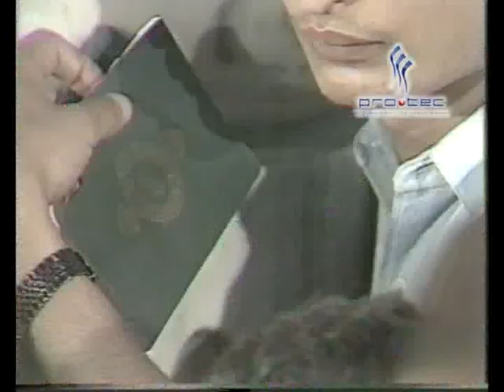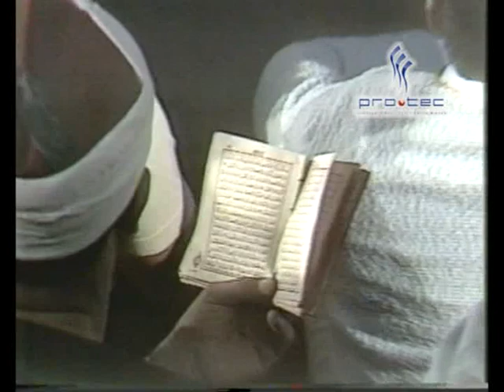خواطر الشعراوي في سورة المائدة حلقة 29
I praise God, the Almighty, for having helped me to complete this work and I hope that God, the Exalted, will accept it as best work and make my intention purely for His Sake, and that He will reward me for this work of mine on the day when I meet Him, as He helped me to complete it in this life.
By the grace of my Lord, this series has been well received by the slaves of God, and I hope that my Lord will accept it from me and be pleased with my work, by His Grace and Kindness. May He forgive me for any short comings that exist in it. I hope that those who read or hear this series will make Dua (supplication) for Maram Fatani, my future husband, my relatives, my family, my brothers, my sisters, my Dad, my Mother, all muslims people alive and dead and everything alive and dead are exist in da universals. And I pray that God forgive us for our mistakes and our sins. May God bestow His Mercy upon us by virtue of a righteous supplication from a righteous and wrong slaves.
And I am trying to be God successor in da earth. and I’m gonna put it in da net so it will be like SADAQA JARYA ( God give good marks continues to the alive people and dead people until the day of judgement) and the good marks goes to Maram Fatani, my Mother Fathia Abdelfatah Alhindy, My Dad Abdullah Ibrahim Fatani, my grandfather Alshikh Alwaly Ibrahim Fatani, my sisters, my brothers, my relatives, my family, all muslims people alive and dead and everything alive and dead are exist in da universals.
And at the end the reward of deeds depends upon the intentions and every person will get the reward according to what he has intended